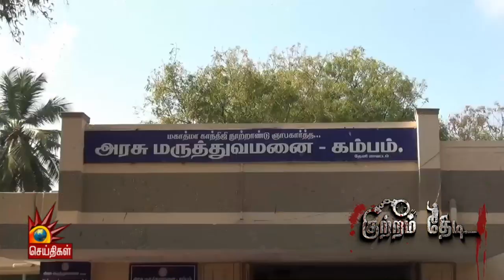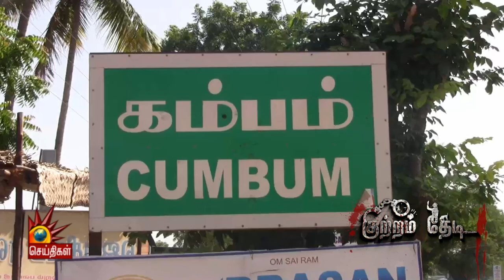ஆற்றில் மிதந்து வந்த தலை இல்லாத சடலம்!- தேனியில் அதிர்ச்சி சம்பவம் | KutramThedi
மகனையே துண்டு துண்டாக வெட்டிய தாய்- நடந்தது என்ன?